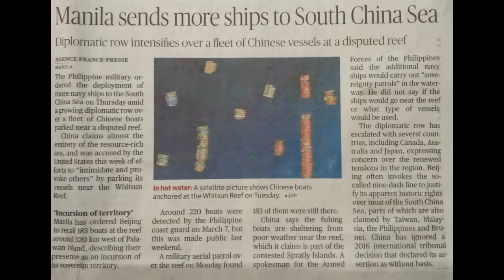World News 27th March 21: Manila sends more ships to south china sea